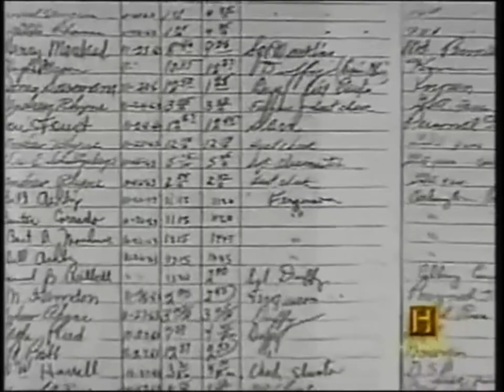The hole in the windshield.